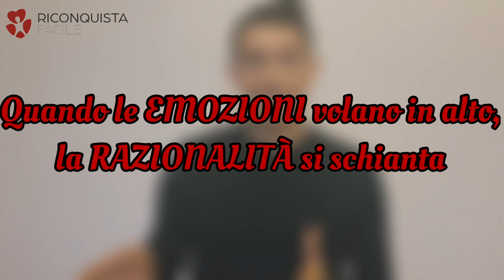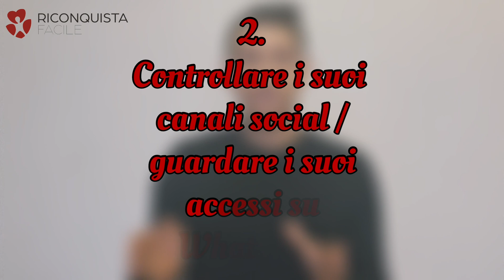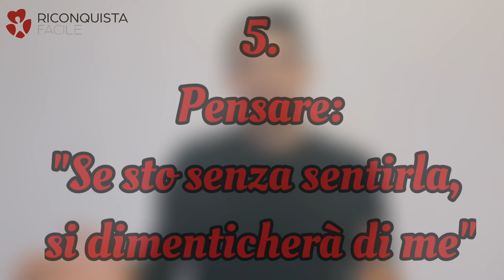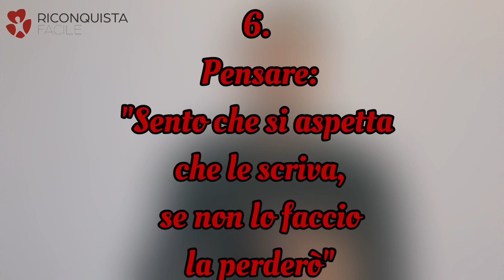5 PENSIERI/ COMPORTAMENTI (+ BONUS) che compromettono il tuo BENESSERE e la RICONQUISTA della ex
Guarda ora il mio mini-corso di circa 30 minuti per avere una panoramica completa sul percorso di riconquista. Comprendendo le dinamiche psicologiche alla base di tale processo, gli errori da non fare e le prime cose su cui lavorare per massimizzare la probabilità di riconquistare la tua ex!

Se non mi conosci invece mi presento! Mi chiamo Marco, sono un consulente relazionale laureato in Psicologia e creatore del metodo "Riconquista Facile".
Dal 2016 aiuto gli uomini come te a riconquistare la donna che amano, grazie ad un metodo testato che aumenta esponenzialmente le possibilità di successo.

Il metodo è fatto di tre step (Ripresa, Ricontatto, Riattrazione) e si basa su principi scientifici, tratti dalla psicologia comportamentale e evoluzionistica ma anche su principi di seduzione e comunicazione.
Quando parlo di riconquista “facile”, intendo un principio fondamentale: semplificare il riavvicinamento con la tua ex, eliminando tutti gli ostacoli che possono farti inciampare durante il percorso. Niente metodi magici: solo aumentare il più possibile la probabilità di ottenere il risultato più desiderato.

E ovviamente: leggiti tutti gli articoli GRATUITAMENTE sul blog.

La sofferenza dopo la fine di una relazione e normale, dal momento che questa circostanza è considerata dagli studiosi un vero e proprio lutto. Quindi è normale sentirsi a terra, frustrati e arrabbiati...

È proprio in questi stati che si rischiano di commettere errori che possono cementificare il distacco che lei ti ha messo davanti.
Tuttavia adesso non sono qua a parlare della riconquista in senso stretto, bensì del tuo benessere, la conditio sine qua non, il presupposto della riconquista.
 Il motto di oggi è: "Quando le emozioni volano, la razionalità si schianta".

 Ci sono quindi dei pensieri che risultano particolarmente invadenti e logoranti che io definisco, in alcuni casi, addirittura ossessivi e paranoici che non solo non ti permettono di uscire dal vortice della sofferenza, ma che rischiano di spingerti a fare errori classici con lei nel disperato tentativo di riconquistarla .

1)Pensare:"adesso starà certamente con un altro". In molti casi, manco è vero. È la tua mente, travolta dalla paura di perderla per sempre che si corrode al pensiero di saperla con un altro. In uno stato di sofferenza, per la legge dell'attrazione, la negatività che provi si lega a ulteriore negatività esperita a livello di pensiero. E il pensiero peggiore che si possa provare è proprio che lei possa, subito dopo la rottura, lanciarsi tra le braccia di un altro uomo.

2)Controllare i suoi post/accedere su Whatsapp. È un po' come essere a dieta, con lo stomaco che brontola, e mettersi con la faccia sul vetro di una pasticceria. Autolesionismo puro. Ma è un modo per colmare la distanza tra te e lei
Per non parlare dei risvolti nefasti che a volte accadono: hai idea di quante volte sentito di chiamate whatsapp che partono "casualmente" o di cuori che volano su Instagram,  magari su foto di anni prima? Devo dirti perchè ciò è sbagliato? Anche no spero. Devi fare una dieta della mente, e non indulgere in queste azioni, che poi è quello che diceva John Nash in "A beautiful mind" parlando della sua schizofrenia.

3) Guardare regali che ti ha fatto, o foto stampate che vi ritraggono assieme: riponile nell'armadio, non vogliamo aumentare questa sensazione di mancanza che sicuramente provi già. So che lo fai per "colmare la distanza che vi separa", ma non bisogna perdere di vista l'obiettivo che è quello di riprendersi emotivamente, in una prima fase dopo che vi siete lasciati, per poi riconquistarla mostrando la versione più solida e tranquilla di te stesso.

4) "Non troverò mai un'altra come lei".
Ci crederei se tu avessi approcciato 3000 donne, onestamente è più probabile che fosse la miglior scelta possibile per te, disponibile in quel momento. Sono insensibile o sto banalizzando la tua relazione? Mi dispiace, ma non mi dispiace. Non voglio gettarti fumo negli occhi nè distoglierti dal presupposto di riconquistarla, ma spesso chi pensa così non ama davvero, non vuole restare solo.

5) "Se sto senza sentirla si dimenticherà di me"
A meno che non abbiate avuto una relazione davvero breve e di poco conto, è davvero difficile che una persona con cui hai condiviso momenti speciali si dimentichi di te! Spesso per riconquistare è meglio non fare che fare troppo, ed è giusto che in una prima fase dopo la rottura entrambi vi prendiate del tempo per capire fino in fondo come e perchè siate arrivati a questo punto. Altrimenti, anche qualora tornaste nuovamente assieme, rimarrebbero alla base, magari nascoste, tutte quelle cose che non andavano e che non sono mai state risolte.